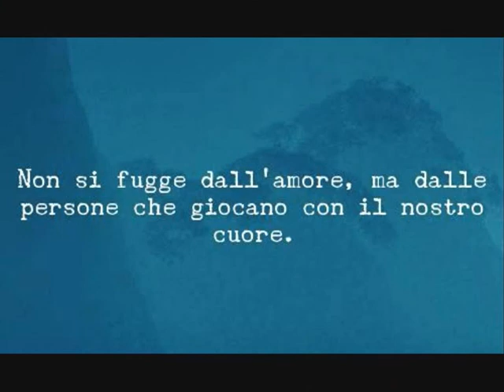Ermal Meta -Feat. Elisa- Piccola Anima